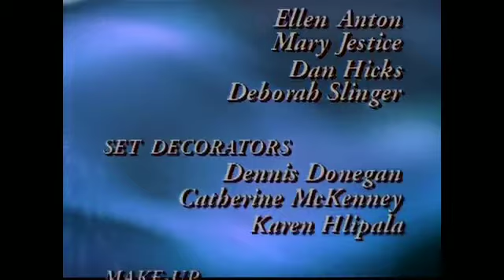4th August 2006